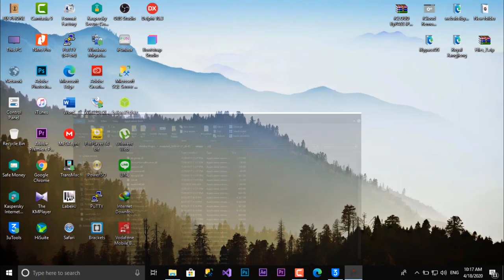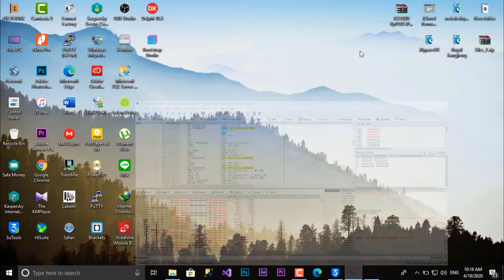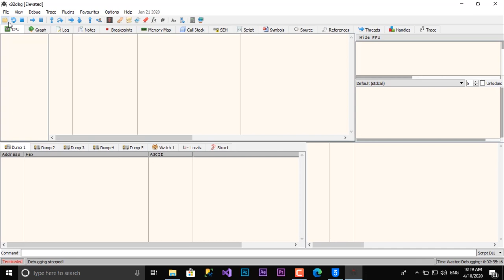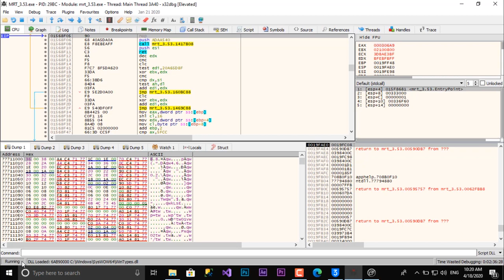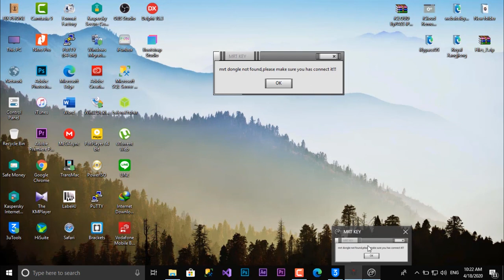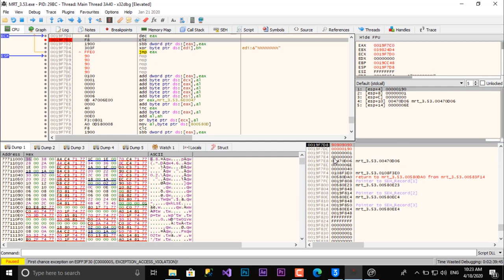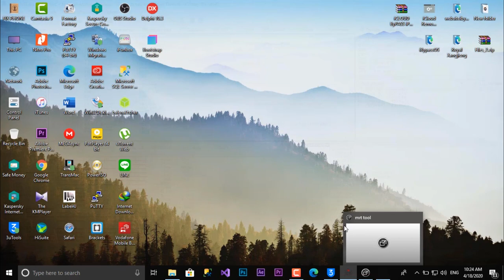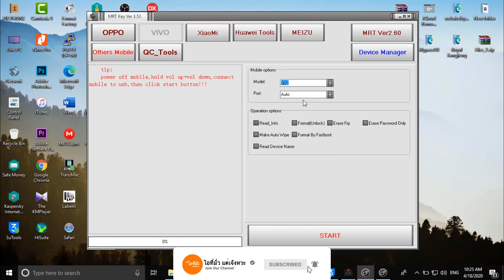MRT CRACK V3.53 With x32dbg Working methode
By MAPHONE
x32dbg link download

MRT Crack, MRT No Patch, MRT No loader
MRT Crack Free, MRT Without Dongle